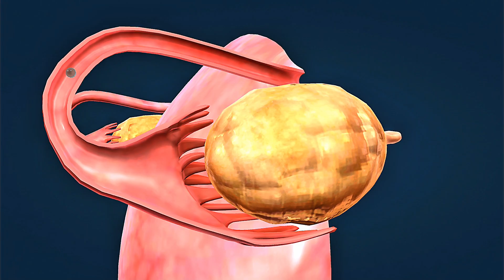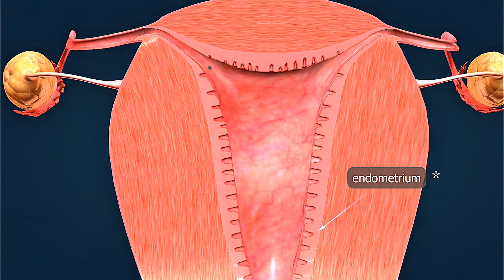5 Years Old and Pregnant | The Medical Impossibility that SHOCKED the WORLD 💠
5 Years Old and Pregnant | The Medical Impossibility that SHOCKED the WORLD 💠

In this video, Nurse Lisa explains the unbelievable medical impossibility of Lina Medina, the youngest confirmed mother in medical history. Lina was pregnant at just 5 years old due to untreated precocious puberty, a condition that causes puberty to begin far too early. Together we’ll break down what happened medically, how her body developed so young, and why this case remains one of the most shocking and important lessons in pediatric healthcare 💠

Sending Love ~~
Lisa Palmer

Chapters:
0:01 Hi everyone, my name is Lisa. For those
1:00 So this little girl named Lena was 5
2:00 It's not that these two events happened
3:00 it was other people talking about it as
4:02 marrow illness disease. And at this time
5:04 development occurs with boys. Deeper
6:03 almost or have a baby that survives. But
7:00 to say it was not him. As time went on
8:01 abortion maybe could have been something
9:02 offered to suppress it then this is the